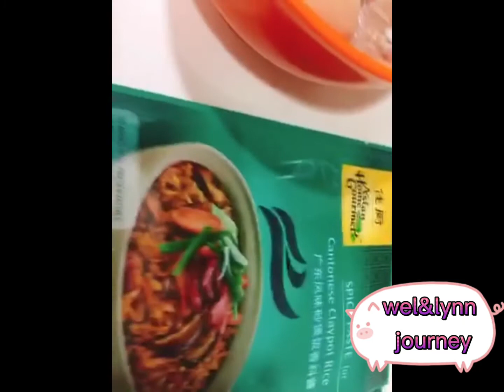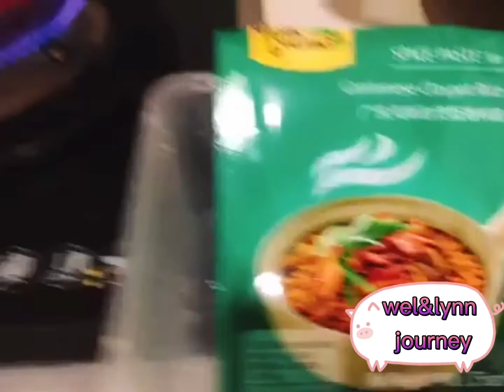Claypot Rice Cantonese Style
How to cook Claypot Rice Cantonese Style